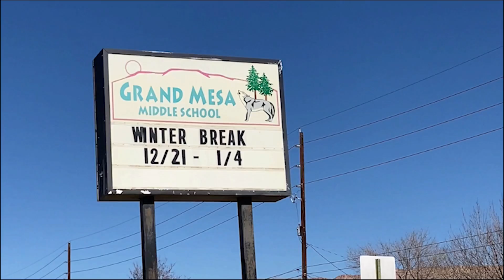COVID-19 TESTING ON CAMPUS